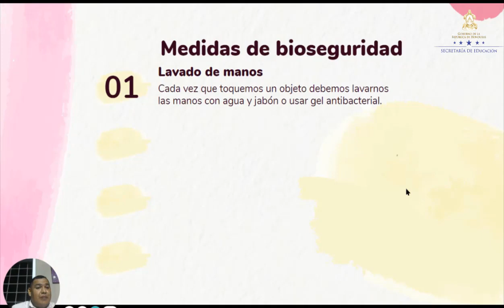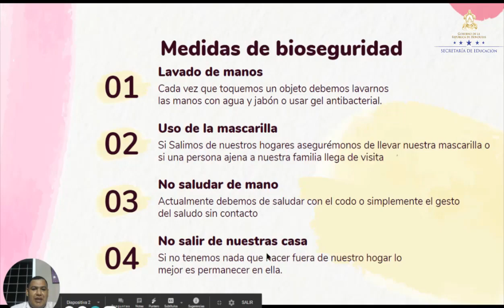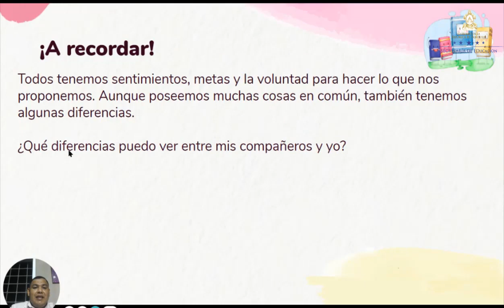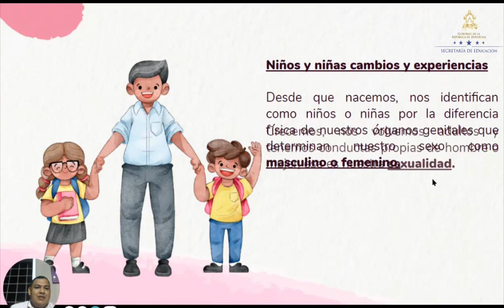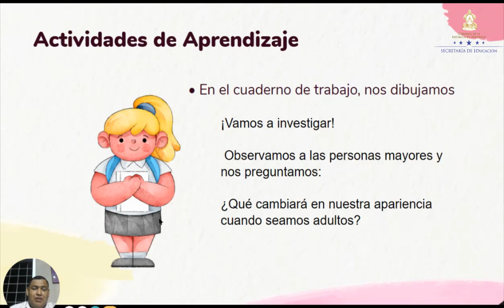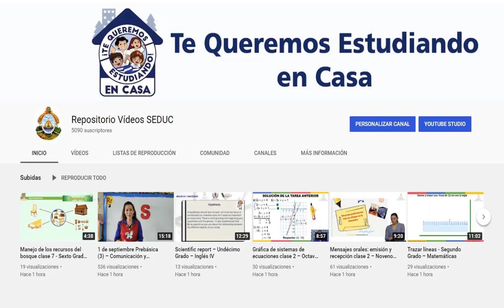Niños y niñas, cambios y experiencias – Segundo Grado – Ciencias Sociales